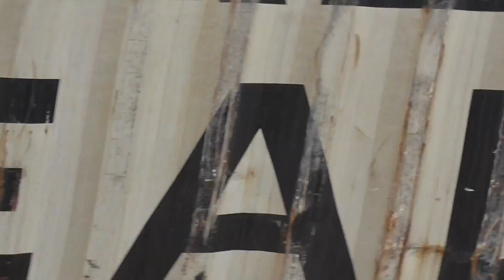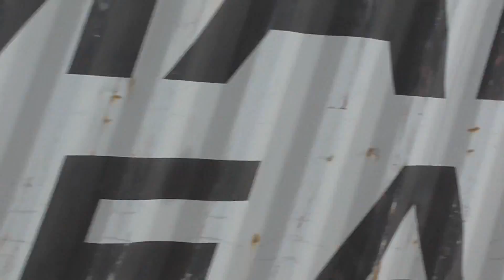*New* 377703 early days in service & 57313+57316 Statesman Rail ecs - 27th (& 28th) June 2014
Here we have newush 377703 in service on two days, and a load of other stuff including 57313 & 57315 on a Statesman Rail stock move...